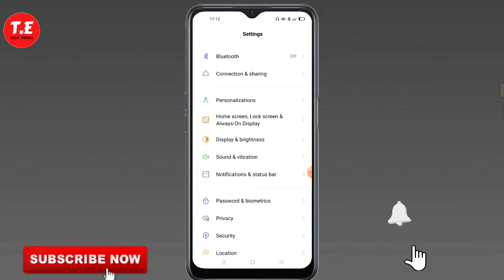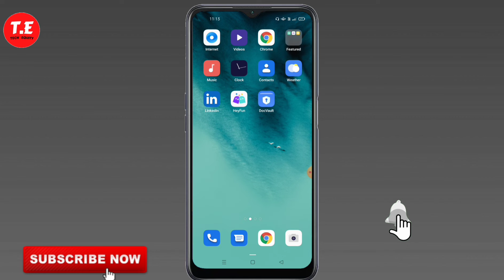OPPO a16 mein battery Percentage kaise show kare | How to show battery Percentage in OPPO a16